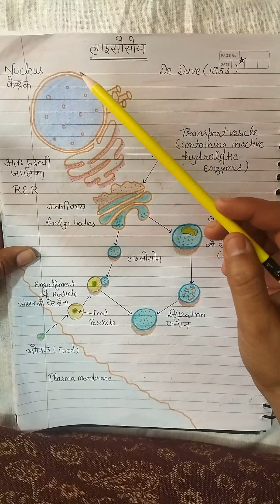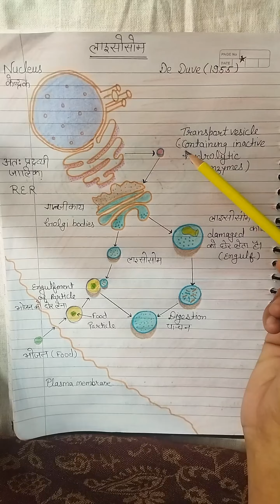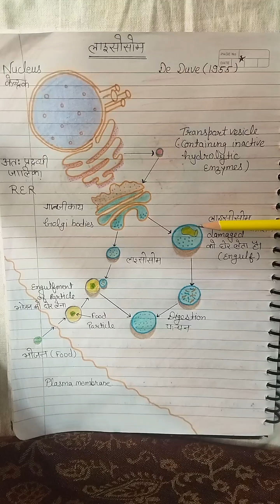cell structure and function, lysosome with practical📚📚📚📚📚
Lysosomes are membrane-enclosed organelles that contain an array of enzymes capable of breaking down all types of biological polymers—proteins, nucleic acids, carbohydrates, and lipids. Lysosomes function as the digestive system of the cell, serving both to degrade material taken up from outside the cell and to digest obsolete components of the cell itself. In their simplest form, lysosomes are visualized as dense spherical vacuoles, but they can display considerable variation in size and shape as a result of differences in the materials that have been taken up for digestion (Figure 9.34). Lysosomes thus represent morphologically diverse organelles defined by the common function of degrading intracellular material.